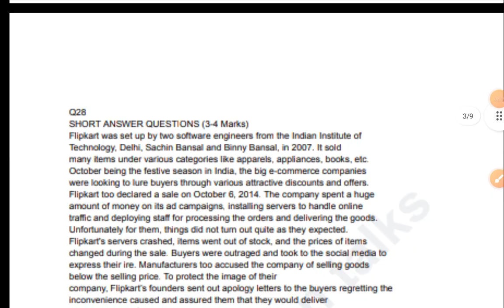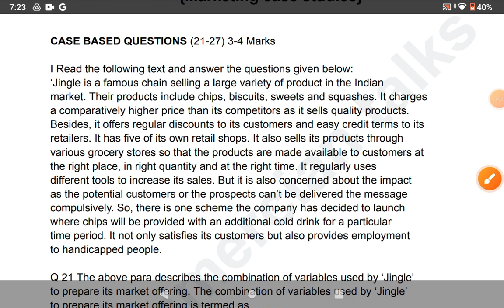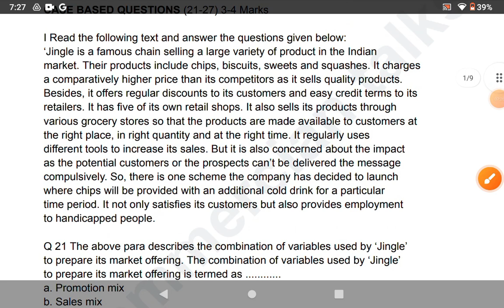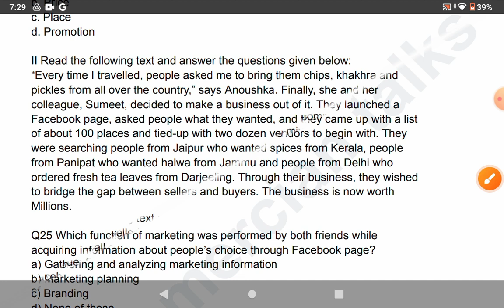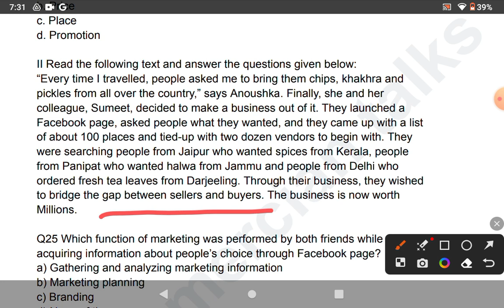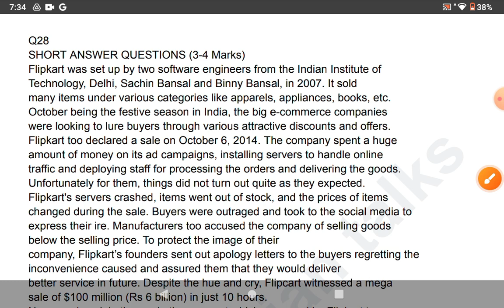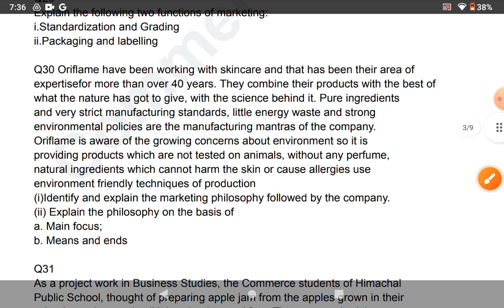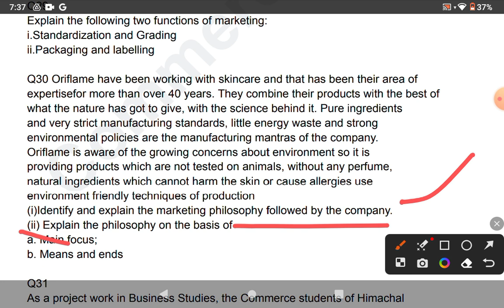How to solve Case studies? Toppers answer sheet Analysis! Business Studies | Class 12 | Boards 2023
Join our Live BOARDS + CUET classes - 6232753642
title - How to solve Case studies? Toppers answer sheet Analysis! Business Studies | Class 12 | Boards 2023

Tags -
Cuet
Cuet2023
Cuet2023applicationform
cuet domain subject preparation
cuet domain syllabus
cuet accountancy syllabus
cuet accountancy
cuet economics
cuet 2023 free course
cuet mcq questions
cuet mcq question accountancy
cuet mcq question economics
cuet courses 2023
cuet updates
cuet all updates

hastags